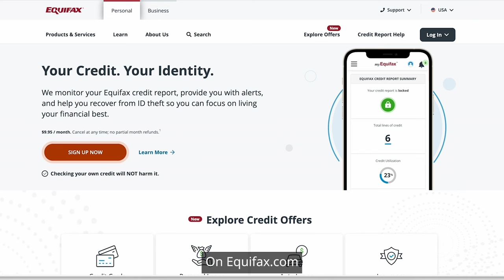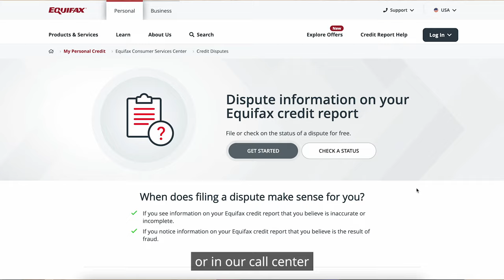Consumer Education & Resources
Financial inclusion means that people and businesses can access the necessary financial tools and resources to help them get what they want and need in life. We are committed to building a more financially-inclusive financial ecosystem. The Equifax Knowledge Center offers educational tools and resources that can help you take control of your financial future. Learn more about our commitment to financial inclusion